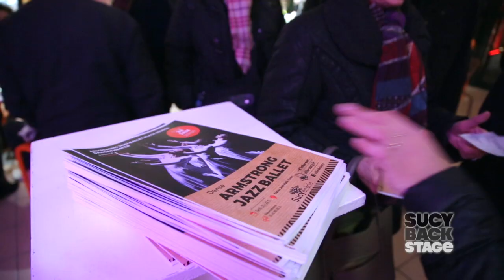Sucy BackStage - Armstrong Jazz Ballet